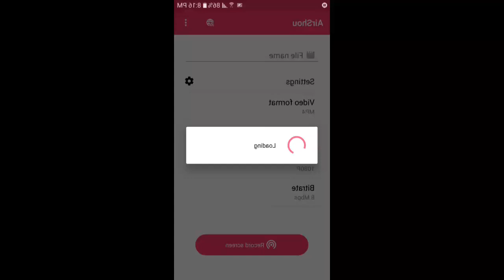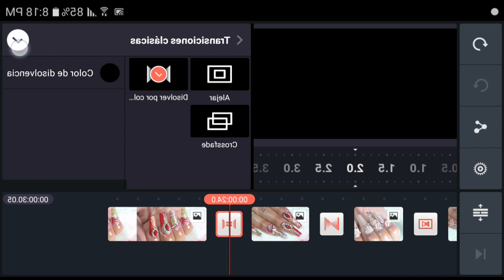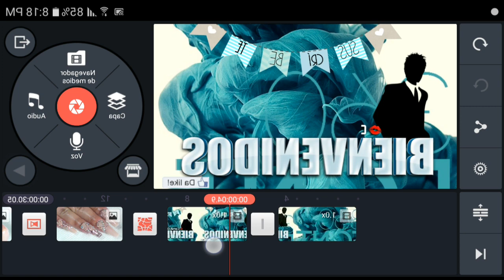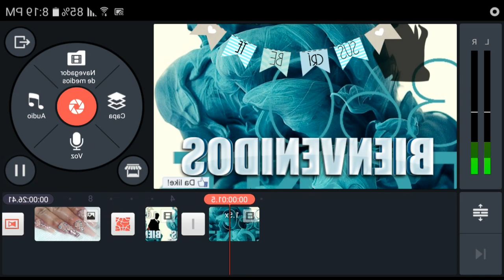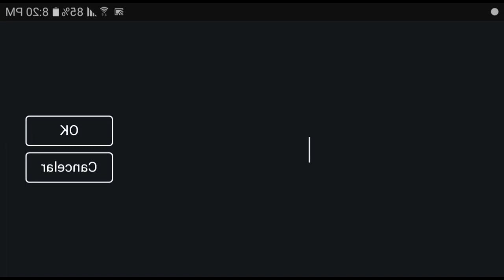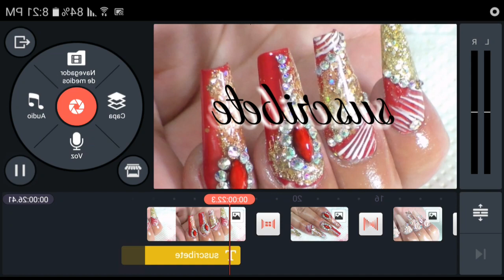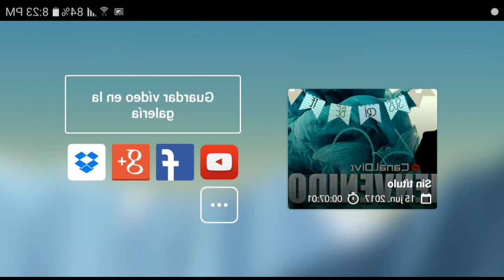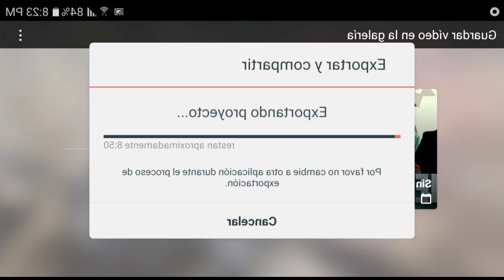como editar con Kinemaster 2017